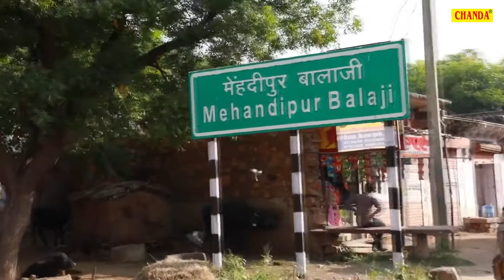हनुमान जी के सुपरहिट भजन || Parmod Kumar || New Hanuman Bhajan || Live Shani Bhajan Sonotek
Titel :- हनुमान जी के सुपरहिट भजन
Singer  :-  Parmod Kumar ]
Lyrics :-   Parmod Kumar
Label  :-  Live Shani Bhajan Sonotek